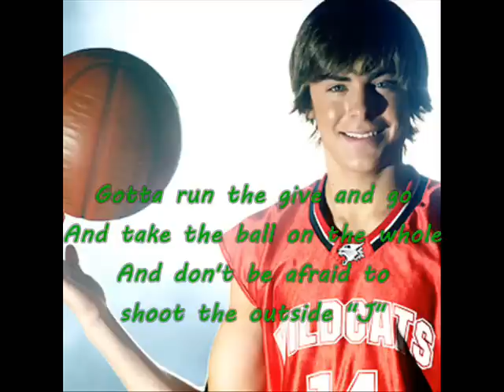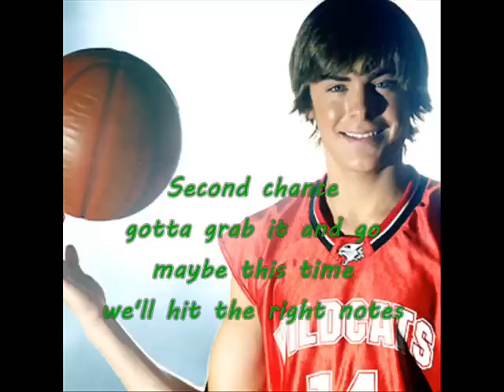Wildcats - Get'cha head in the game - lyrics